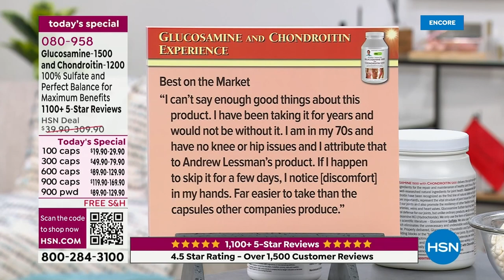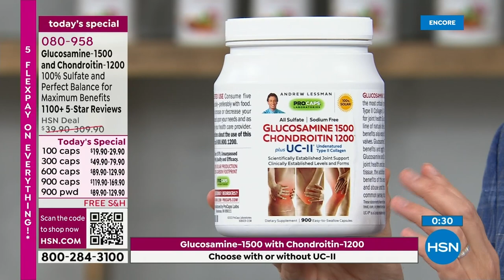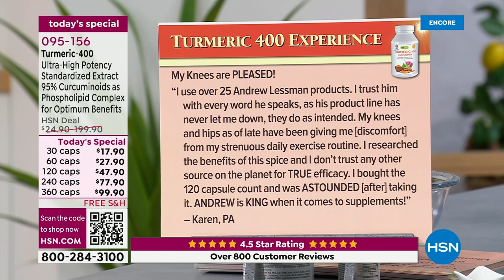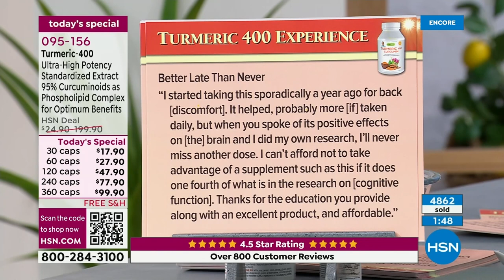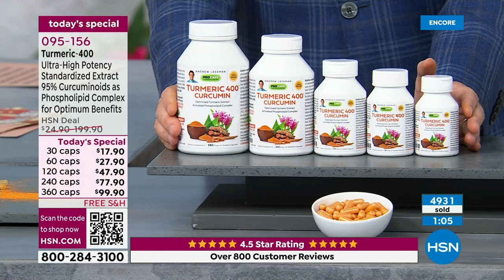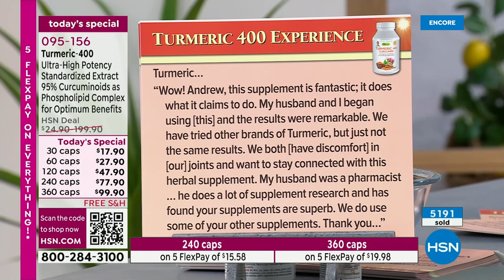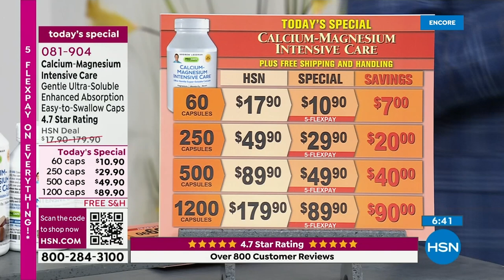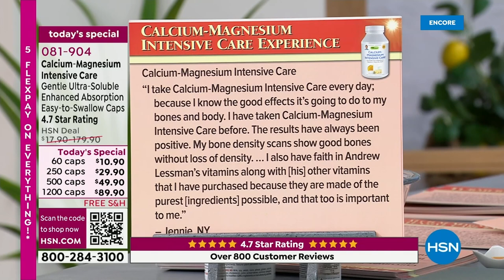HSN | Andrew Lessman Your Vitamins 03.26.2023 - 06 AM